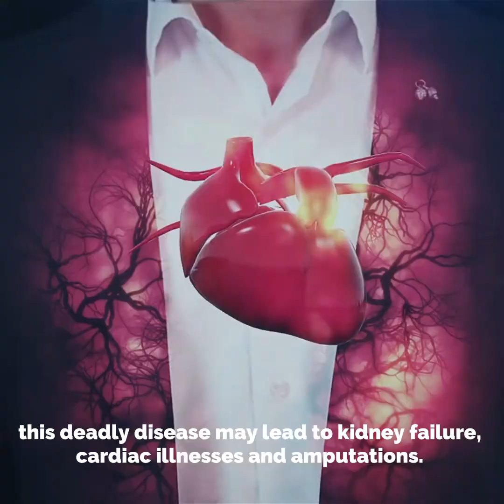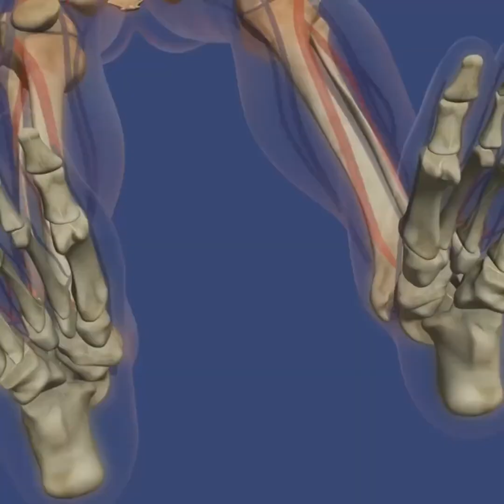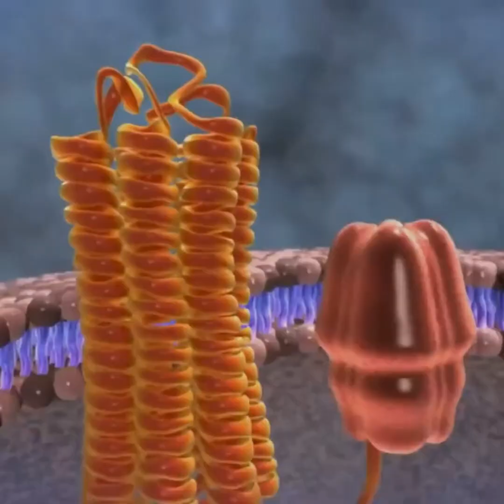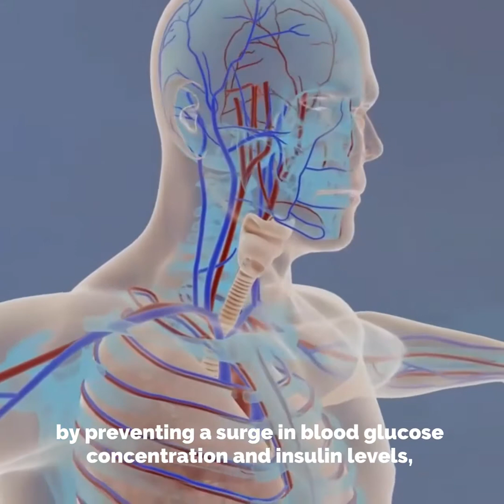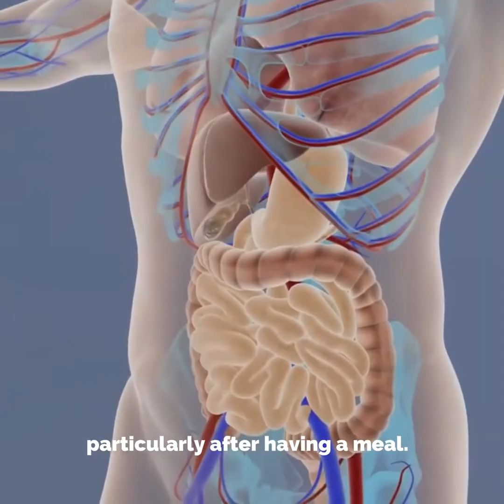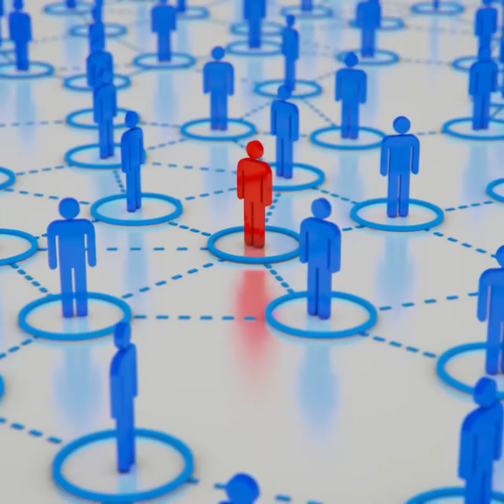What are the easiest ways to manage diabetes?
Diabetes is a number of diseases that involve problems with the hormone insulin. Normally, the pancreas (an organ behind the stomach) releases insulin to help your body store and use the sugar and fat from the food you eat. Diabetes can occur when the pancreas produces very little or no insulin, or when the body does not respond appropriately to insulin. As yet, there is no cure. People with diabetes need to manage their disease to stay healthy.
Here are ways to manage diabetes.